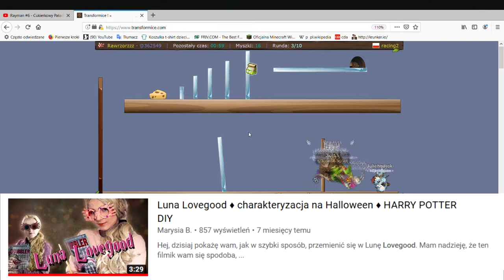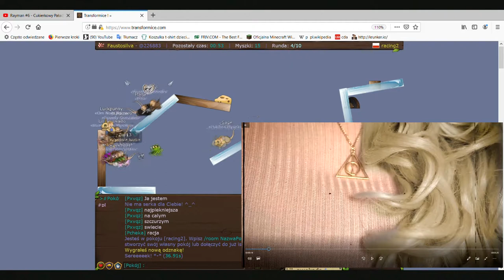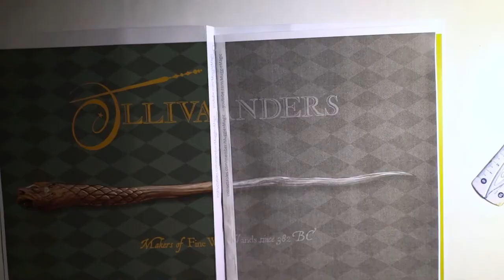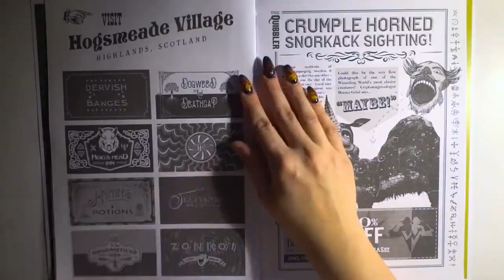Najdziwniejszy Cosplay LUNY LOVEGOOD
ZERKNIJ DO OPISU